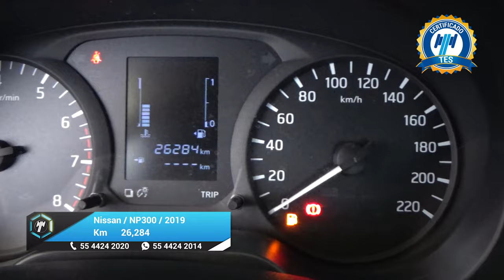Nissan / NP300 Doble Cabina / 2019 - 24819